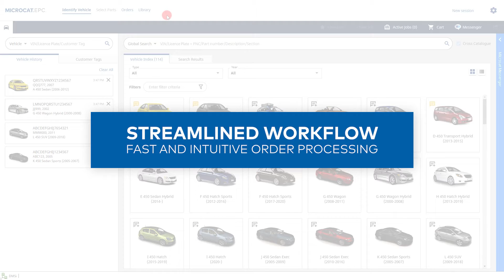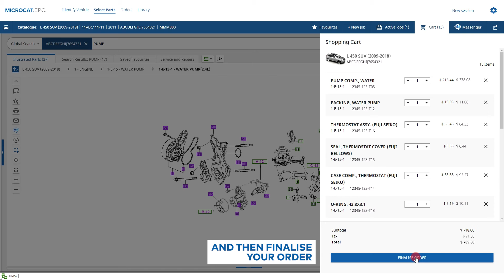Microcat EPC Hot Tips - Streamlined Workflow